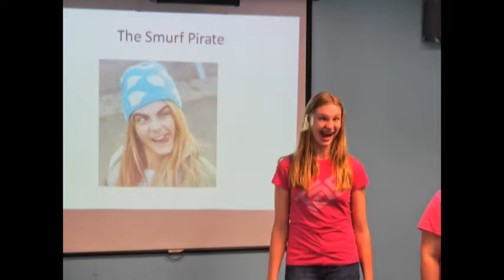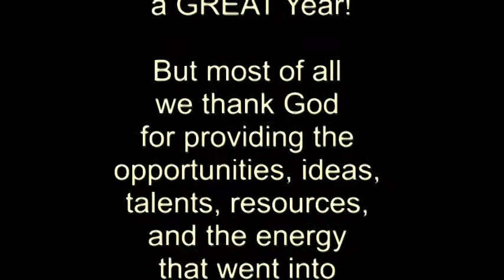Movin' 2013 Year in Review